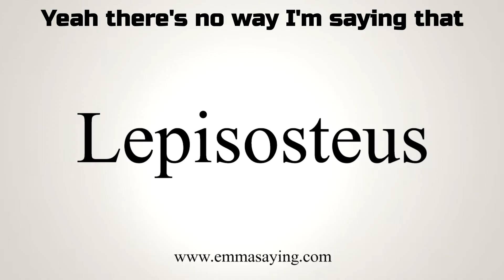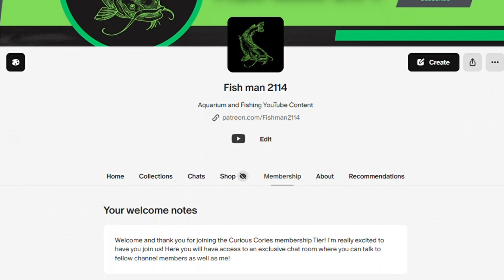The MOST Controversial Fish ep.8- Longnose Gar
The Longnose Gar is a very controversial and hated fish in the world of fishing, but do they earn this reputation? In this video we go over why they are so hated, as well as their characteristics, and my thoughts on them. These fish are an ancient top-level predators that do not get the same level of respect as other similar fish (hence why they are in this series).

As a reminder this was the second winner in the most recent pole I had awhile back to determine the order of the species in this series. The first pole winner was the Freshwater Drum so be sure to check out that video if you missed it!

Chapters:
0:00 -Intro
0:25 -Characteristics
2:09 -Why Are They Hated?
4:12 -My Thoughts
6:26 -Outro